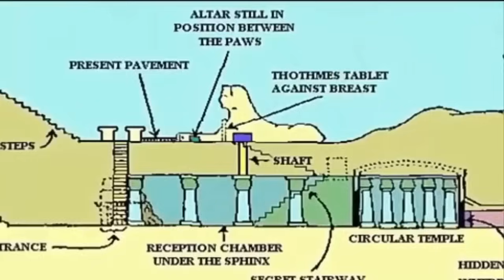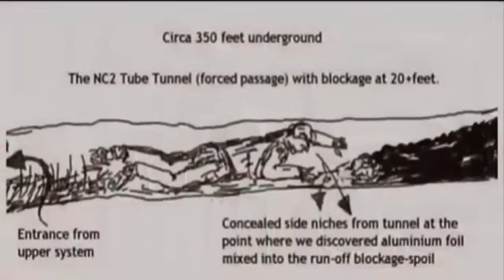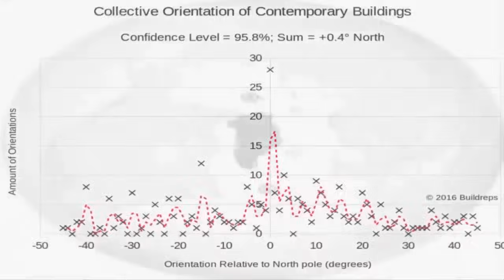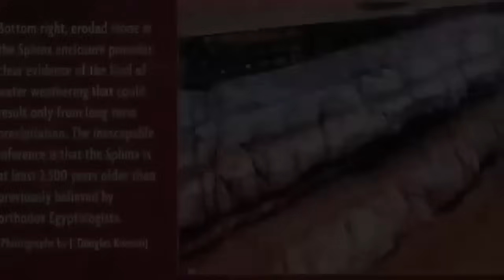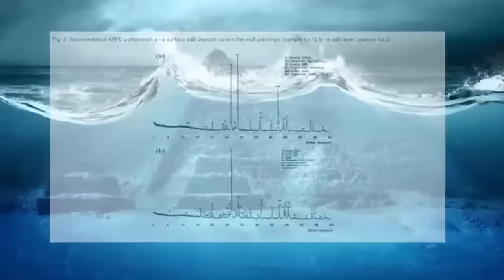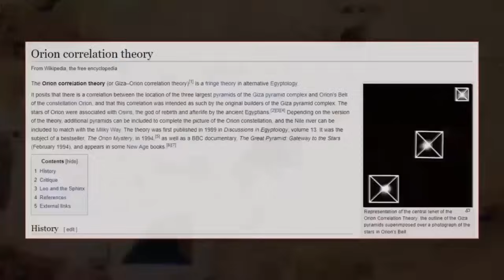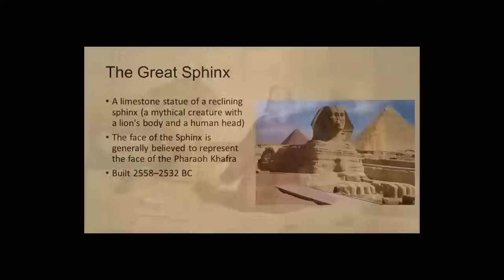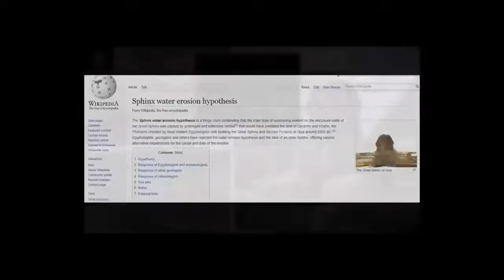Great Pyramids True Age Exposed?